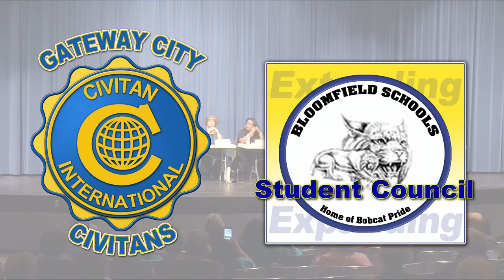2018 02 13 Bloomfield Candidate Forum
Gateway City Civitans and Bloomfield High School Student Council hosted a municipal candidate forum on February 13, 2018. San Juan Safe Communities Initiative recorded the event at the request of Gateway City Civitans and the forum is available online for those who were not able to attend.

Remember early voting started on February 14th and election day is on March 6, 2018.